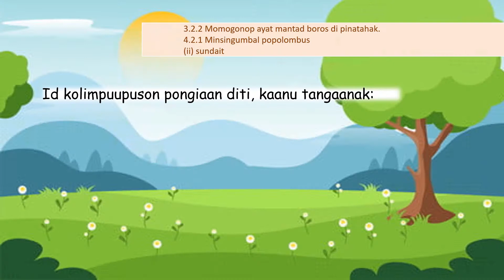BA 42 I BT 62 BOROS KADAZANDUSUN TOUN 3: MOMILI BOROS DI KOSUDONG OM POPOLOMBUS SUNDAIT MS 42